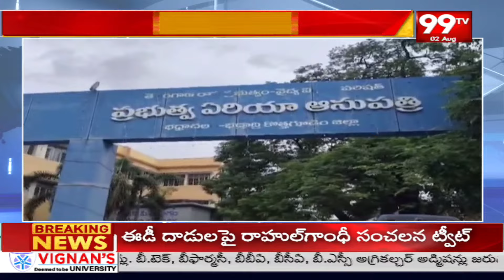కొత్తగూడెం ఏరియా ఆస్పత్రిని పరిశీలించిన ఐటీడీఏ పీవో రాహుల్ | ITDA PO Rahul inspected Kothagudem Area